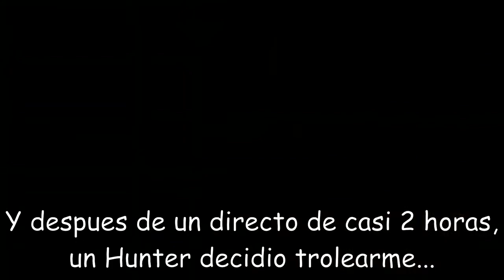EL HUNTER TROLL | Resident Evil Remake FAIL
Aquí os traigo un clip de la primera vez que intente hacer el reto de pasar Resident Evil Remake en menos de 3 horas, sin guardar ni sprays, pero un Hunter decidió trollearme cuando llevaba casi 2 horas de emisión